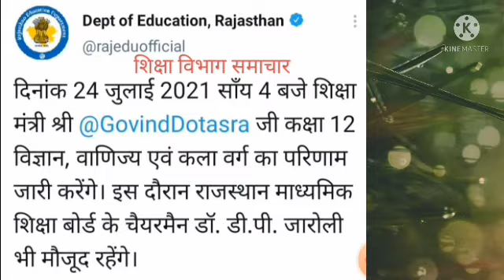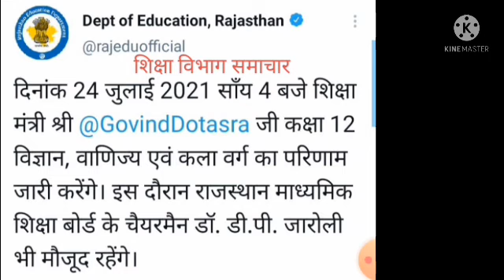12 result 2021 kab aayega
rbse 12 result 2021 latest news